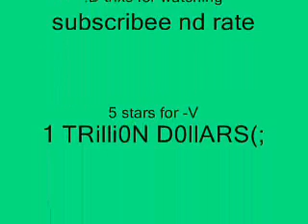anti flag onetrillion dollars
uploaded using -V
windowsmoviemaker
subscribee , rate , comentt {:
thxs for watching / reading
Anti - Flag  One Trillion Dollars